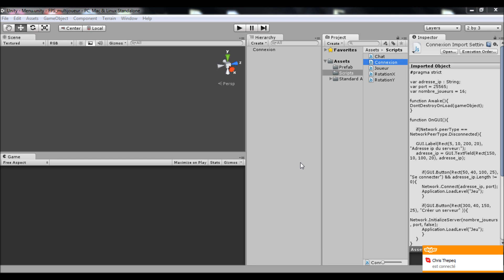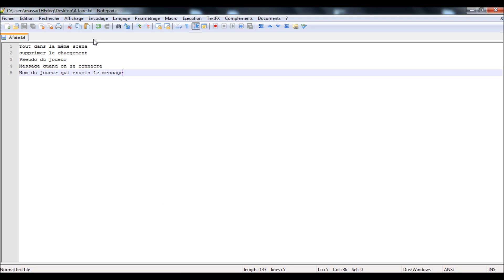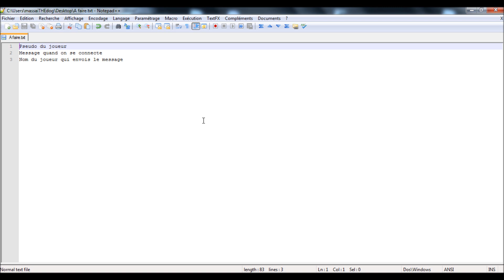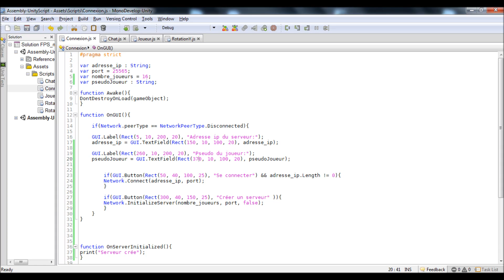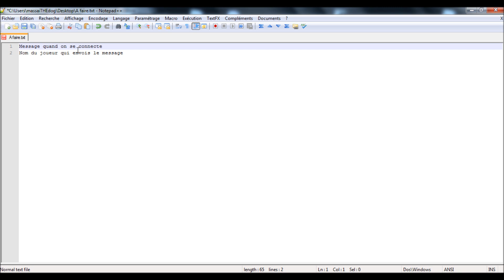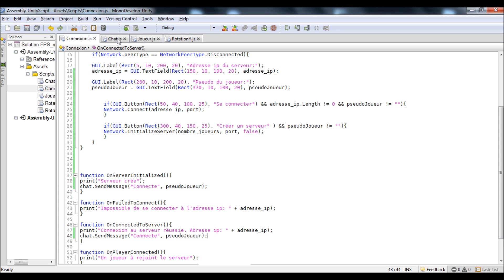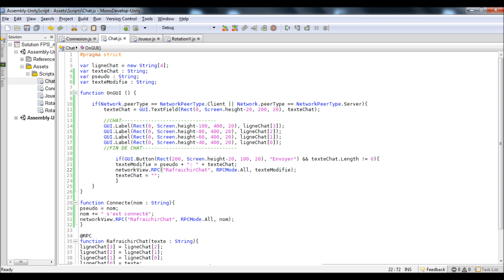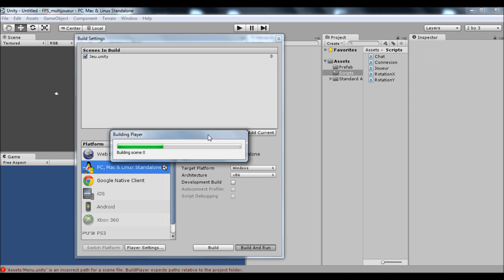[Tutoriel] Unity 3d : FPS multijoueur | Partie 4 : Modification du Chat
Nouvelle page facebook, si tu mets un j'aime, cela m'aiderait fortement pour la faire connaître et merci!
skype: massaithedog1